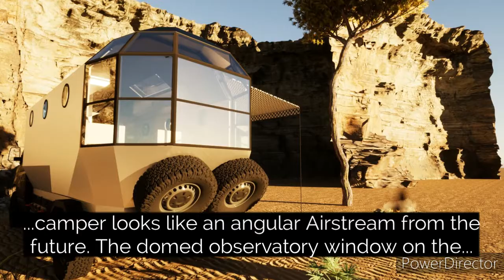The Strangest RV EVER // Texino Atrium Concept Camper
With their launch in 2018, founder Nick Devane wanted to redefine the camper as a place where people can relax, maximize indoor space while incentivizing the outdoors. This is what he came up with: the Texino Atrium. Built on a Mercedes Sprinter frame, the ‘camper’ looks like an angular Airstream from the future. The domed observatory window on the rear lets you wake up to a view while also making the space feel more airy. With six porthole side windows, this RV brings the outdoors in. Learn more on their website linked below.